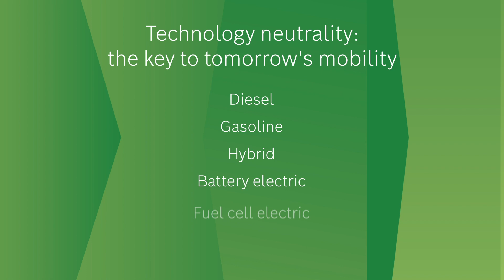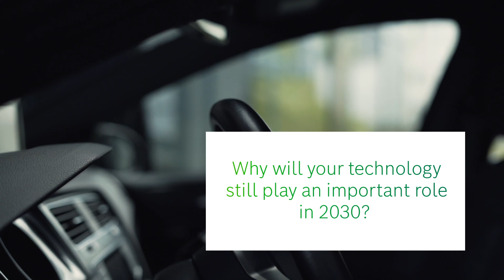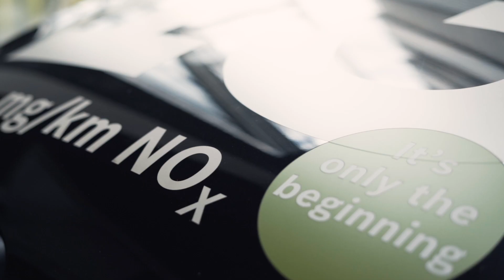EN | Bosch Diesel technology: Interview with Michael Krüger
Technological progress for better air quality: Diesel engines are not always immediately associated with low NOx emissions. This is a mistake, as Michael Krüger explains. After all, modern diesel powertrains barely emit any nitrogen dioxide these days, while particle filters also stifle particulate matter. In our expert interview, you will learn why long-distance vehicles cannot do without diesel engines, how even carbon neutrality can be made possible in the future, and why modern diesel engines are a key element in the future mix of powertrain technologies.